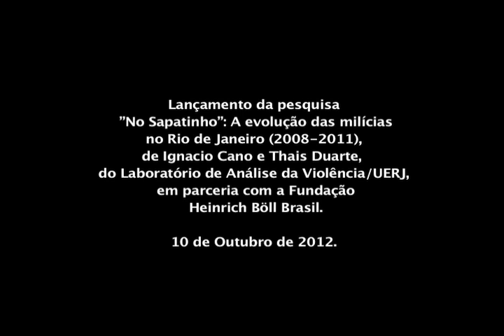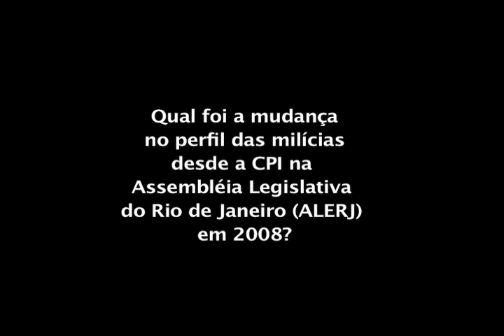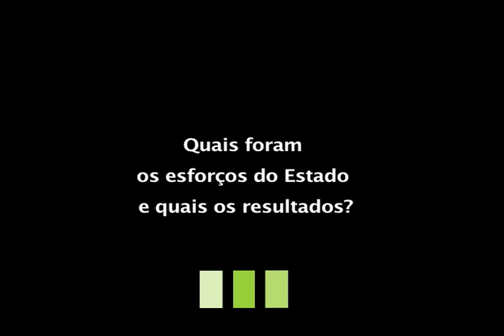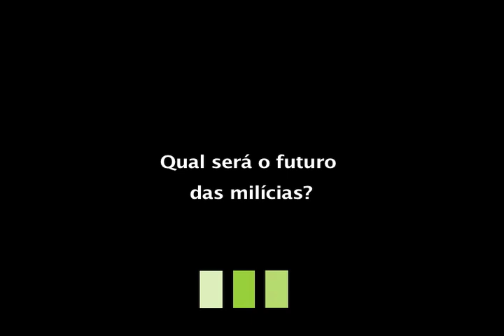Pesquisa: a evolução das milícias no Rio de Janeiro (completo)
Em outubro de 2012 foi publicada a pesquisa "No Sapatinho: a evolução das milícias no Rio de Janeiro (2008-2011)", realizada pelo Laboratório de Análise da Violência (LAV) da Universidade do Estado do Rio de Janeiro (UERJ) e pela Fundação Heinrich Böll.

Neste vídeo, Ignacio Cano e Thais Duarte (autores da pesquisa) falam sobre alguns dos resultados, que são analisados pelo promotor de Justiça Luiz Antônio Ayres, pelo delegado de polícia Cláudio Ferraz e pelo sociólogo Luís Antônio Machado.